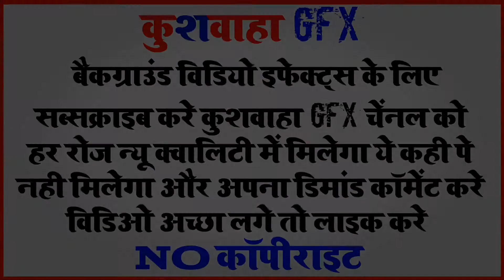08) wedding background video effects 4k green screen video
New Green Screen Black Heart Video | Green Screen Video | Kinemaster Background Love Video effects New Green Screen Water Ball Video Effects | Green Screen Background effects | Kinemaster Background Video

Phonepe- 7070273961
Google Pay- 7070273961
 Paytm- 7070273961